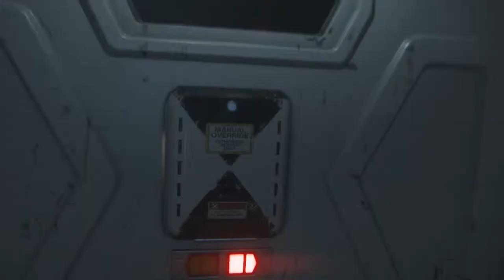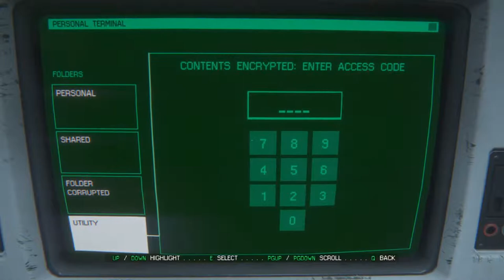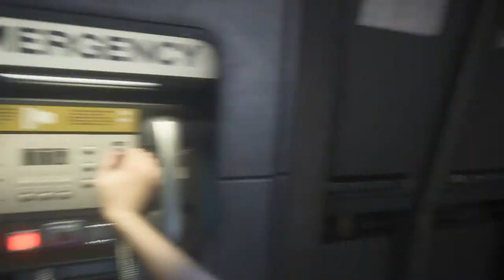Alien: Isolation - Epizoda 33 - Puske!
-Procesor: AMD FX-Series X8 8350
 -Grafička: Sapphire R9 270X Toxic
 -RAM: Kingston DDR3 2x8GB HyperX Beast